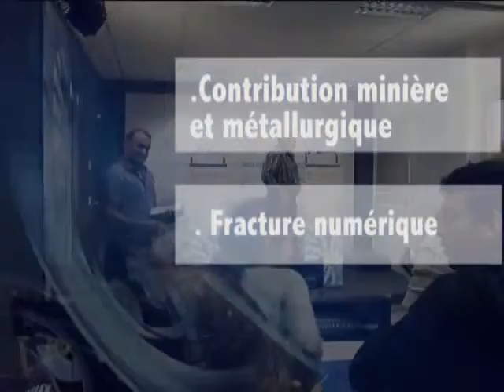Point presse du gouvernement de la Nouvelle Calédonie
- Contribution minière et métallurgique
- Fracture numérique